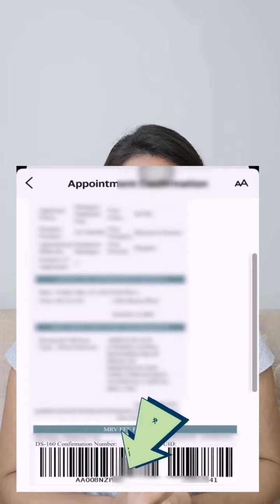PAANO MAKAKUHA NG DS-160 CONFIRMATION CODE ? | U.S. VISA APPLICATION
Helpful Links  : Check them out

HOW TO GET TRAVEL INSURANCE WITH COVID COVERAGE | WHERE TO BUY TRAVEL INSURANCE WITH COVID COVERAGE